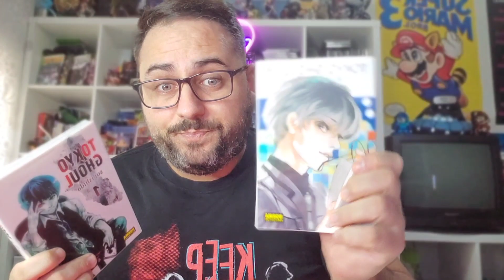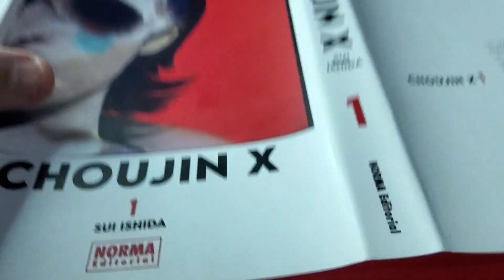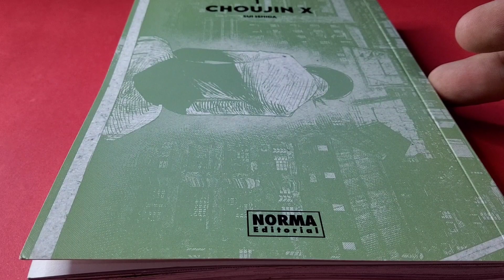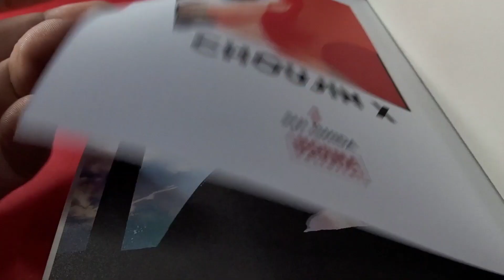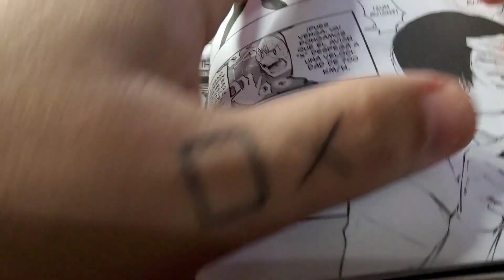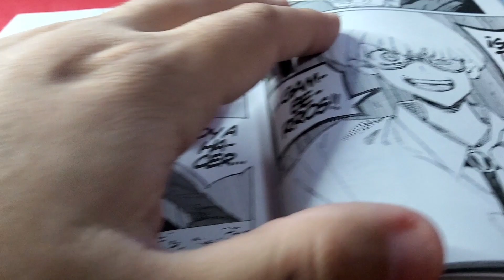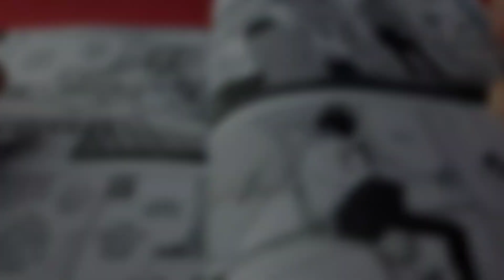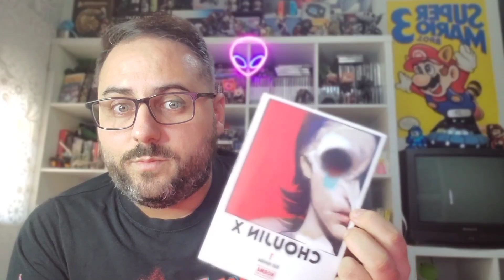CHOUJIN X [ Lo nuevo de SUI ISHIDA ]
El primer Tomo de Choujin X, el nuevo manga del creador de Tokyo Ghoul conocidisimo Sui Ishida.